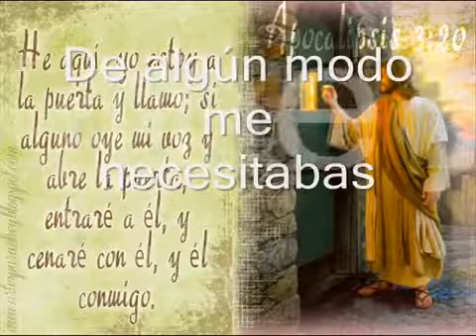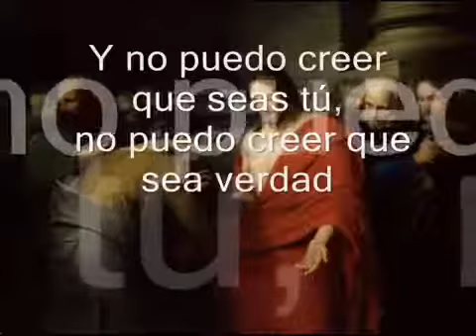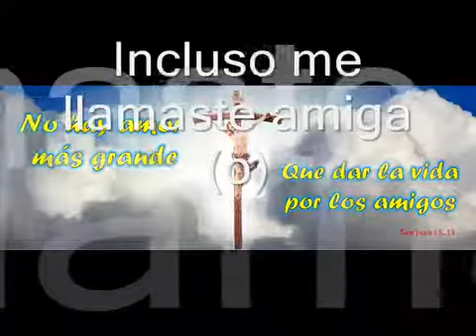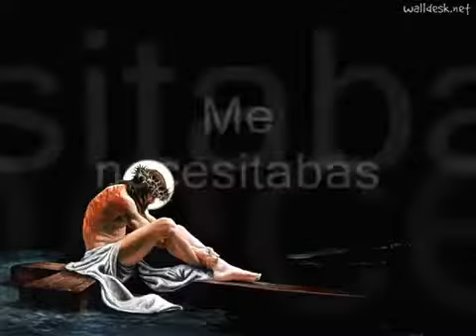Me necesitabas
Video de Martha Lilia Ochoa Cerda